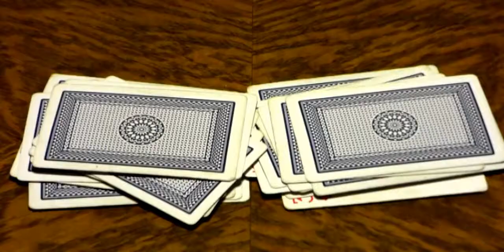The Card Players